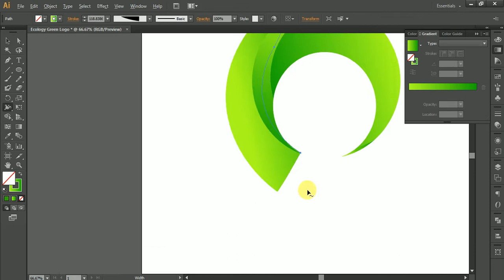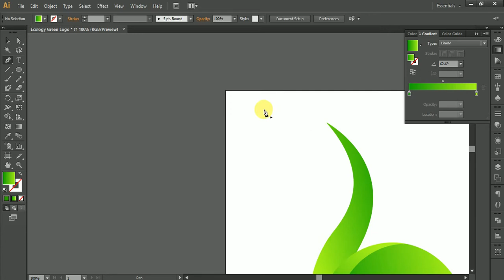English alphabet logo design tutorial speed art